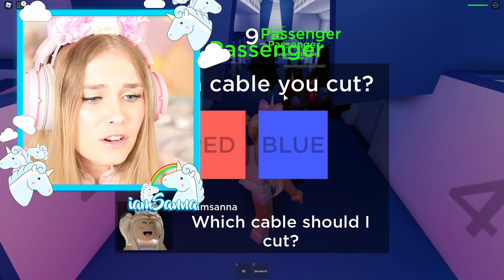HIDE From The MONSTER In The AIRPLANE Before Its TOO LATE! (Roblox Story)